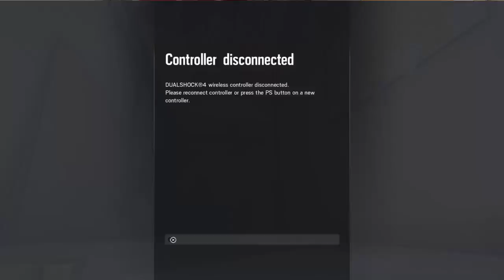Plat life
Play alot of video games and I live stream slot hella lot